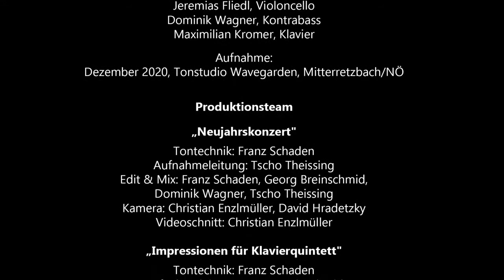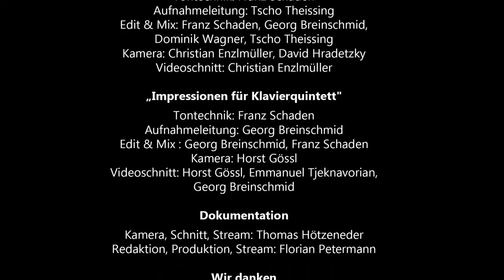Breinschmid - "Impressions" for Piano Quintet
„Impressionen für Klavierquintett” - "Impressions for Piano Quintet"
Composed by: Georg Breinschmid (2020)
Commissioned by the Mecklenburg-Vorpommern Festival

Emmanuel Tjeknavorian, Violin
Benedict Mitterbauer, Viola
Jeremias Fliedl, Cello
Dominik Wagner, Double Bass
Maximilian Kromer, Piano

00:00​ I. Innocence
03:58​ II. Siciliano
08:41​ III. Father
13:40​ IV. 1210 Wien
20:32​ V. The Swindler

Recorded in December 2020, Studio Wavegarden, Mitterretzbach/NÖ

Sound engineering: Franz Schaden
Recording management: Georg Breinschmid
Edit & Mix : Georg Breinschmid, Franz Schaden
Camera: Horst Gössl
Video editing: Horst Gössl, Emmanuel Tjeknavorian, Georg Breinschmid

Special thanks to:
Wiener Kammerorchester
Café Vox Libri
Festspiele Mecklenburg-Vorpommern
Österreichisches Kulturforum Berlin

Production management
Georg Breinschmid